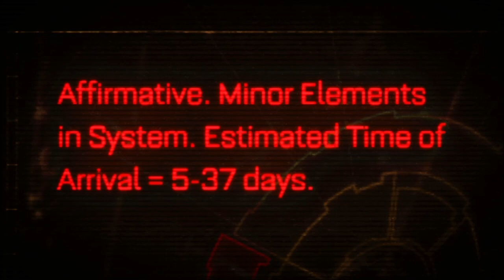Planetfall! - Space Marine - 01 - Commentary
Planetfall! - Space Marine - Let's Play

In the grim darkness of the far future. The is only war.

Story: The Forge World of Graia has been invaded by xenos forces. The imperial defenders are getting slaughtered and the call for help is sent. Captain Titus of the Ultramarines Chapter answers the call with his battle brothers. For the Emperor!

- Space Marine - Highlights -
00:00 - Video Starts
00:03 - For the Emperor! - The quest begins on Normal Difficulty
00:23 - The Intro - Planetfall
04:40 - Part I - Planetfall - Above Forge World Graia
07:20 - Cutscene - Warboss Grimskull!
08:55 - The Ork ship is disabled
10:41 - Chapter 2 - Against All Odds
12:31 - Drop pod - 998 Godwyn Bolter
15:38 - Cutscene -  Back with the Battle Brothers
18:15 - Cutscene - Helping the Imperial Guard
20:35 - The battered guard
21:44 - Cutscene - Battle worn Sergeant
22:53 - Drop pod - Chainsword
26:55 - Defending the Command Bunker
28:05 - Cutscene - Ork Nob on the scene
29:35 - Cutscene - Lieutenant Miranda 'Mira' Nero is in command
30:38 - A slight ork problem
31:55 - End of part one

Video Audio: English
Commentary: Yes
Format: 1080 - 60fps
Difficulty: Normal
Developer: Relic Entertainment